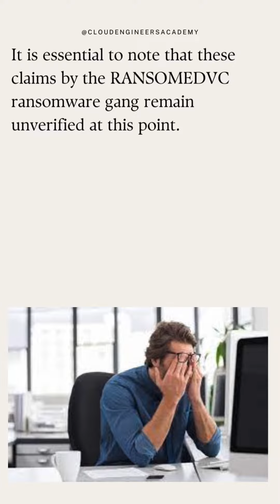HackerNews | RANSONEDVC claims Sony Corporation Breach